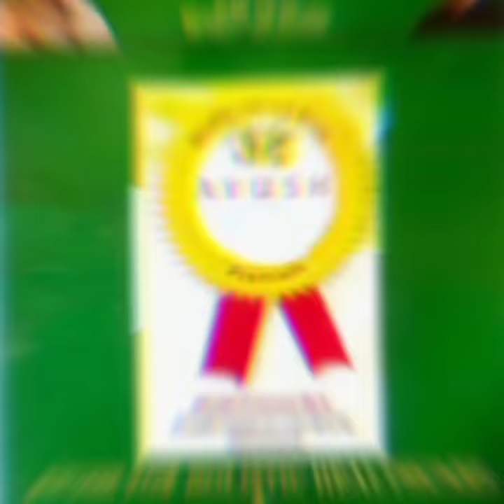😍 Mi Lifestyle 😍 Elements Wellness || Champi Champion Taila Result In UAE || Awesome Results 😍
Don't Missed It ...